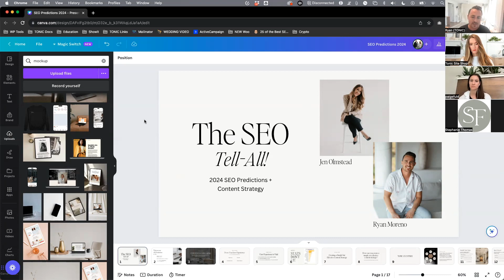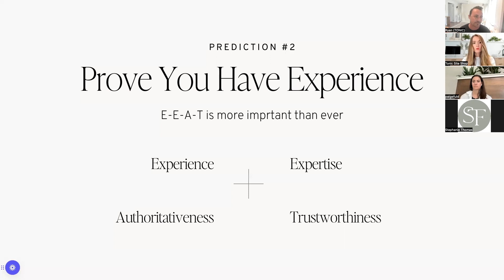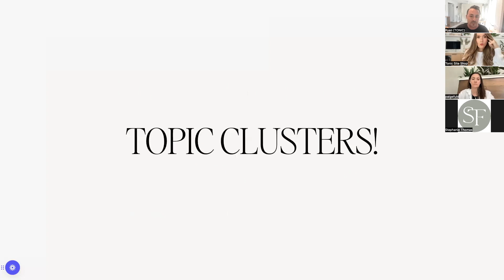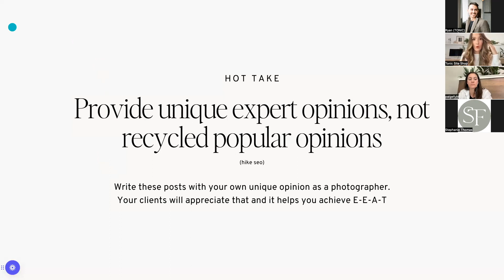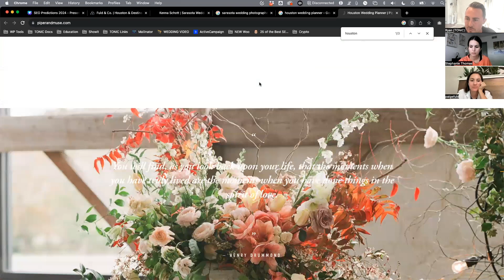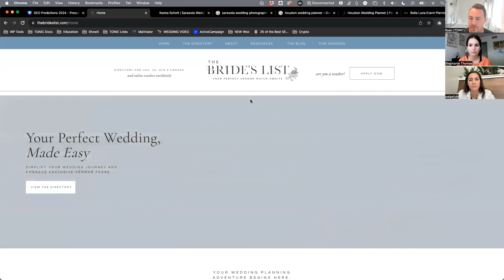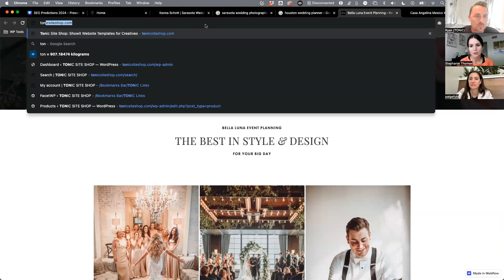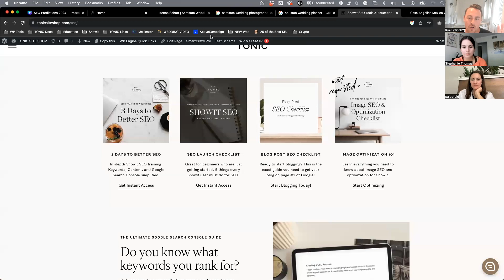SEO Tell All Fall 2023 - Tonic Site Shop